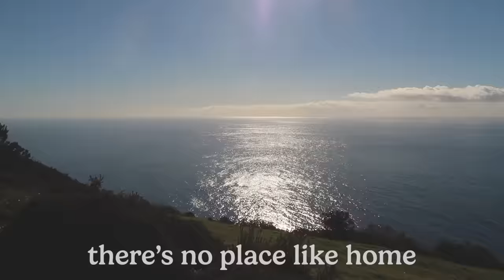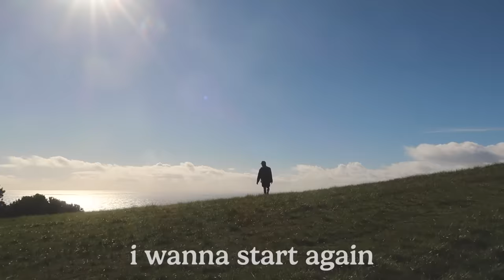gnash - The Middle of Nowhere (Lyric Video)